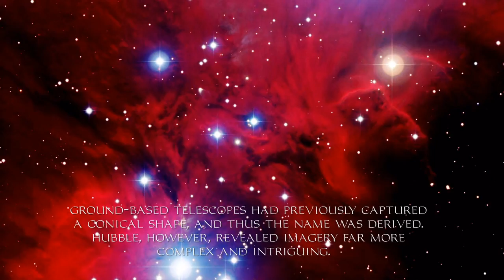A Meditative Tour of the Universe - Part One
The Cone Nebula - Images from the Hubble Space Telescope with music by Cellist Wendy Sutter in a beautiful composition by Philip Glass.  It is my hope that this video will capture your imagination and inspire you toward a greater reverence for our magnificent universe.